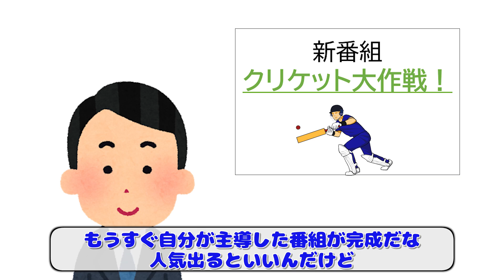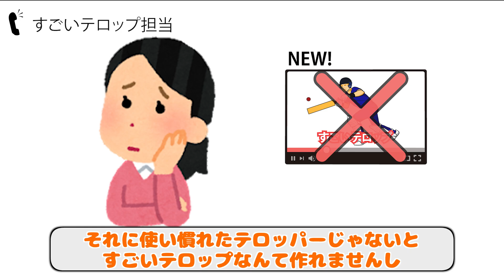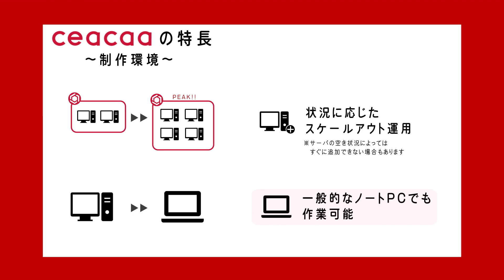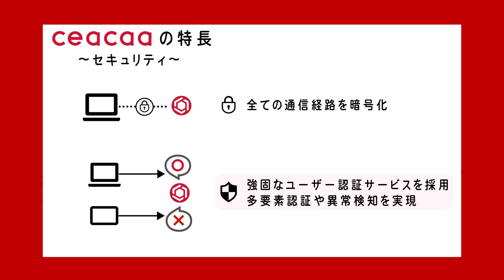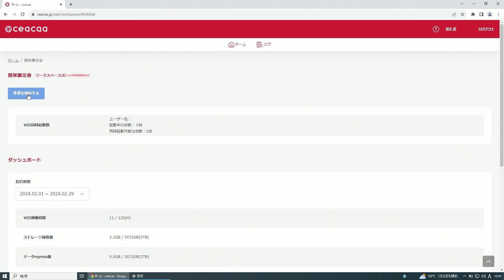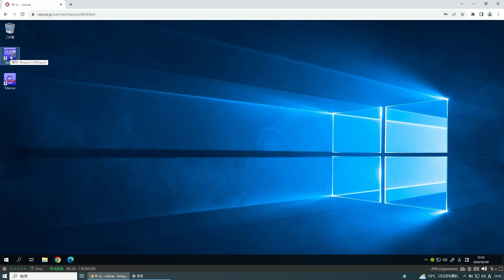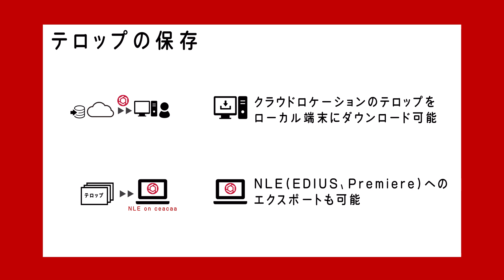クラウドテロップ編集サービス『VWS on ceacaa』概要編｜朋栄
VWS on ceacaaとは、安全性・運用の快適さを追求したクラウドコンソールceacaaシリーズの製品です。専用ソフトのダウンロードは不要で、朋栄テロップ作成ソフト"TelopStation"を使用することができます。また、オンプレミスのVWSシリーズとの連携・クラウドによる系列局間連携にも対応しています。

0:00 寸劇（こんな時、役に立ちます）
1:23 VWS on ceacaaの説明
3:50 VWS on ceacaaの操作デモ
6:13 エンディング

※2024年3月5日に行ったウェビナーの収録映像です。